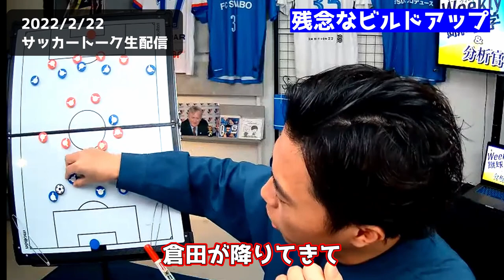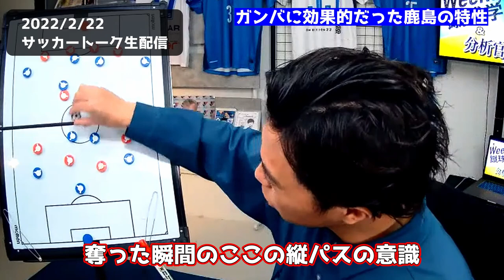【ガンバ大阪】片野坂サッカーの悪癖 レオザ切り抜き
浦和！鹿島！ガンバ！マリノス！開幕戦考察-各チームの強みと弱点について-【サッカートーク生配信】※一週間限定公開